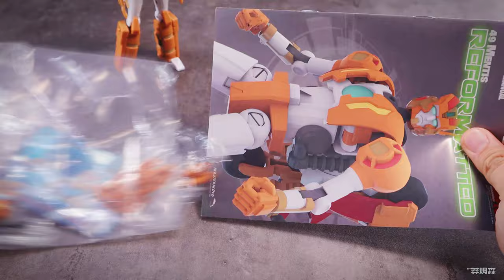World premiere！MMC R49 Mentis Rung quick review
IDW comics More than meets the eye Rung
MMC Psychiatrist Mentis